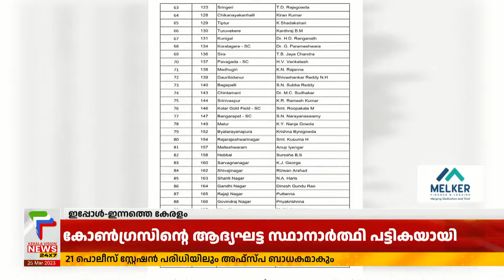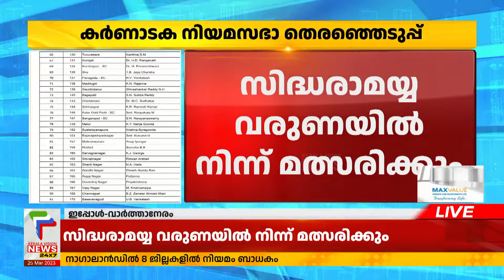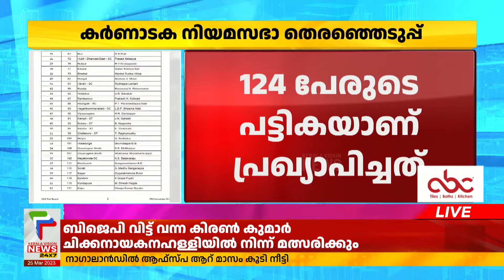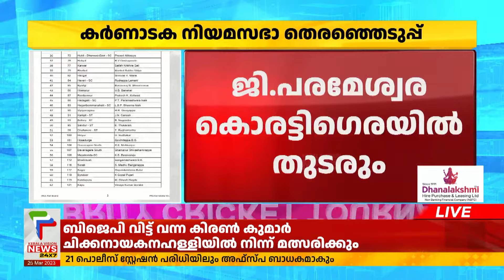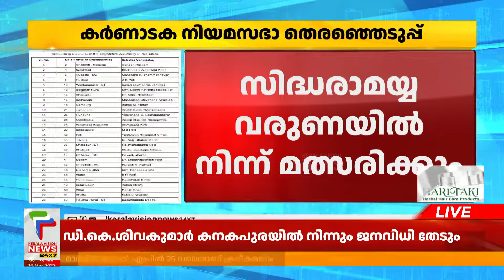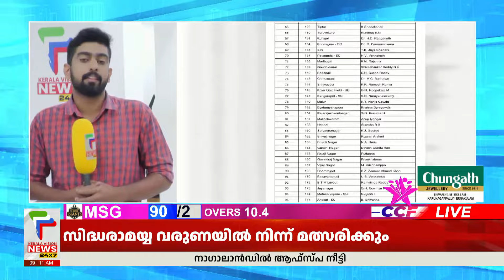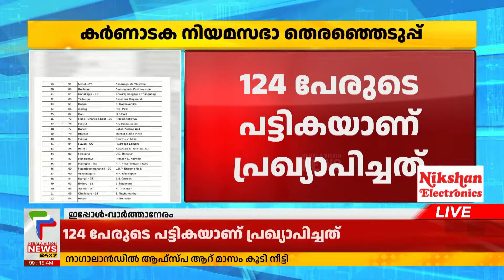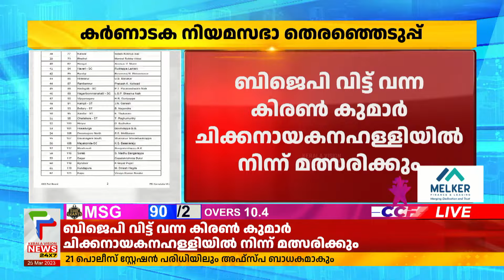കര്‍ണാടക നിയമസഭ തെരഞ്ഞെടുപ്പ് ; ആദ്യഘട്ട സ്ഥാനാര്‍ത്ഥി പട്ടിക പുറത്തുവിട്ട് കോണ്‍ഗ്രസ്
About COA